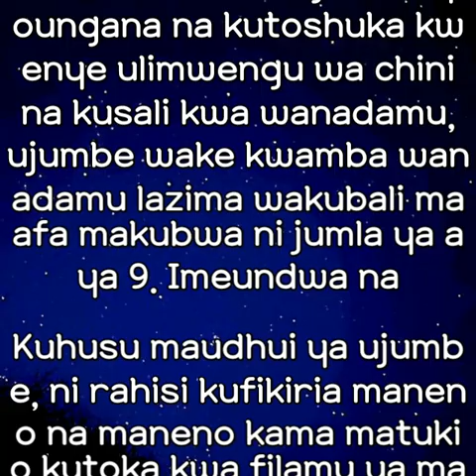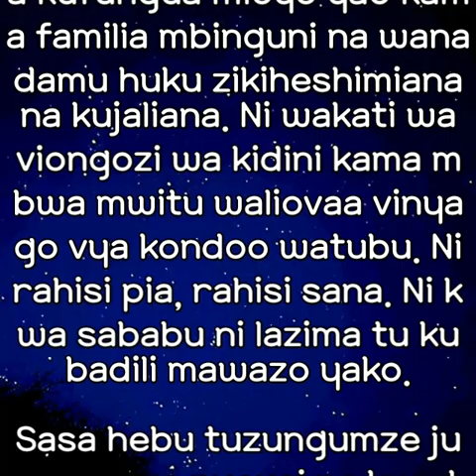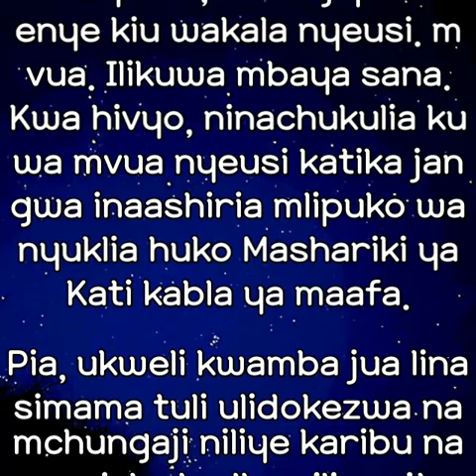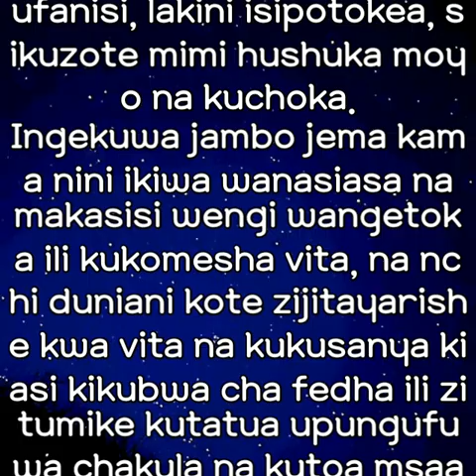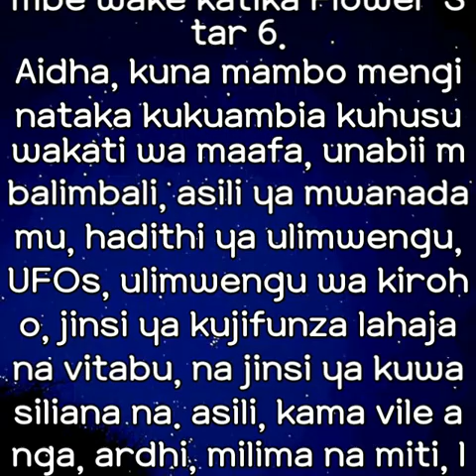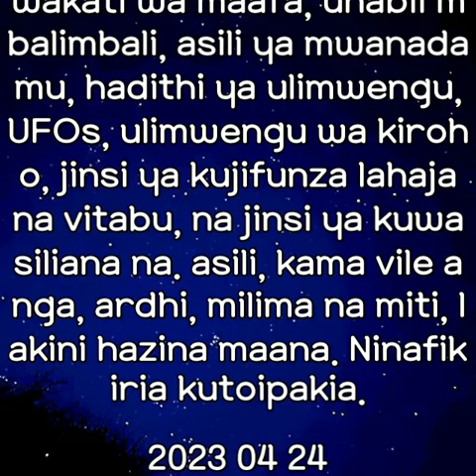nyota ya maua 4 (Kiswahili)